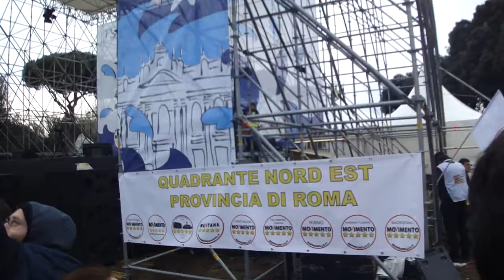Tsunami Tour Beppe Grillo Roma m5s 3